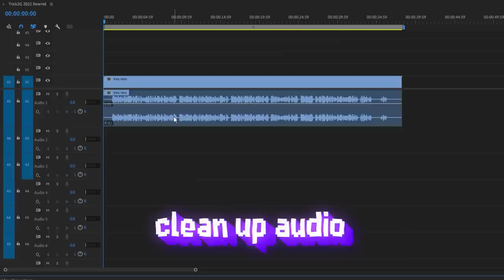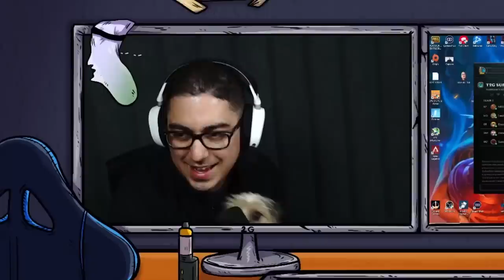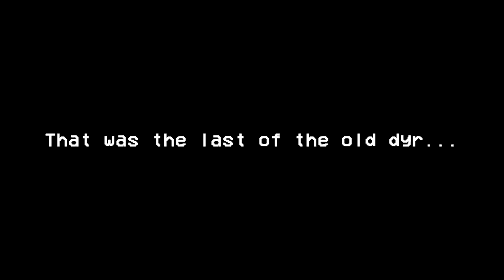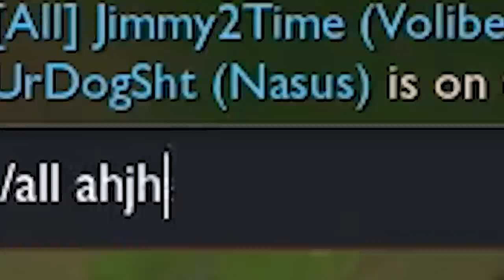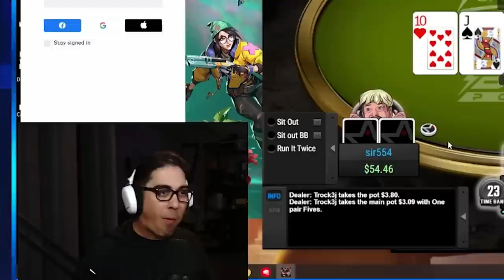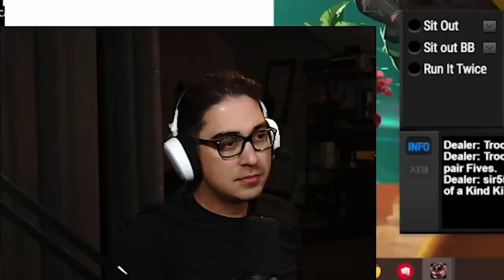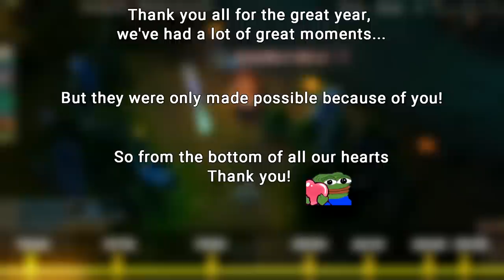TRICK2G REWIND 2022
Thank you guys for another great year in 2022!
2023 is going to be even better 😎

► Time stamps:
0:00 intro
1:14 Q1 2022 (sniping117)
13:03 Q2 2022 (deadeye)
21:15 Q3 2022 (coryinthedank)
32:12 Q4 2022 (hypercide)
39:16 outro

Editors: the editors are credited in the timestamps :)